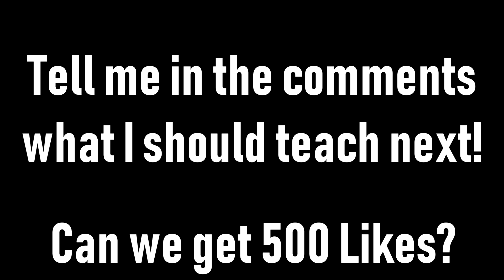Official 2019 Guide to WIN MORE Hypixel UHC Games (Minecraft Tips)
2019 Minecraft Guide to Winning More Hypixel UHC Games!
The Official Video to better your chances at winning more games than usual. Helpful tips and tricks by BoehSpam to advance your playing style!
I hope you enjoyed watching this TREMENDOUSLY long video.
👍 Can We reach the Like Goal?
🚩 27/30 for YouTube Rank!

Enable 🔔 Notifications!
YouTube is wacky and sometimes doesn't show my videos.

✧ IP: mc.hypixel.net

Useful Information (For Nerds)
Fov- 86
Sensitivity 70
DPI- 800
Age- 19

Boop! You've found the secret part of the description!